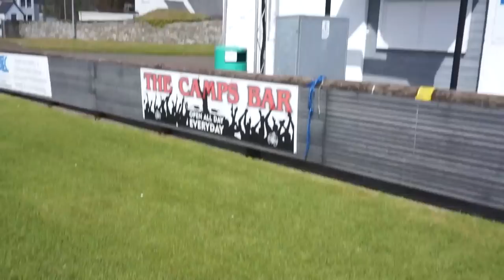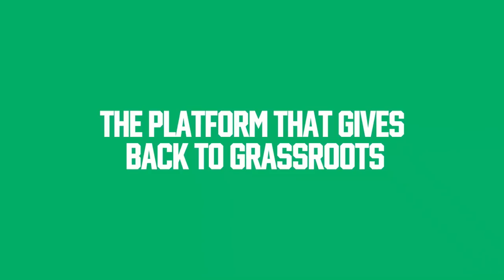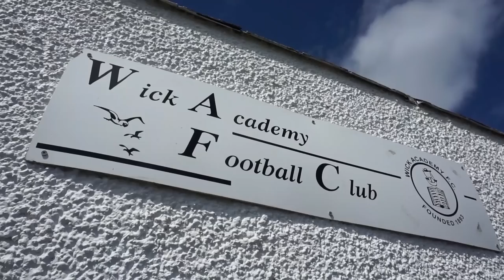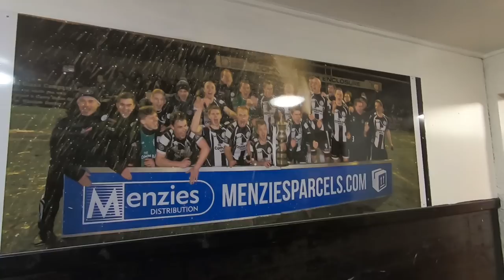BRITAIN'S MOST NORTHERN PLACE... & FOOTBALL CLUB!!! Wick Academy FC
From Dunnet Head to Wick - Scottish Highlands vlog!

What a day for it! I was grateful for a bit of sunshine as I travelled from Inverness to Dunnet Head to Wick and eventually back to Inverness.

The mission was to see mainland Britain's most northern point plus visit Scotland's most northern club... Wick Academy FC! They're an incredible team, completely run by locals who play in the Highland League.

MY GEAR:
GOPRO HERO 7
SONY A6000
GO PRO SHORTY
JOBY GORILLA POD 3K
JOBY GORILLA POD 1K